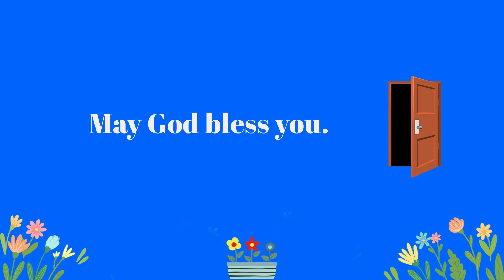I open the door of my heart (ကျွန်ုပ်နှလုံးသားတံခါးဖွင့်ထား)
ကျွန်ုပ်နှလုံးသားတံခါးဖွင့်ထား
Compose - Mee Mee Cho
Artist - Htarwara Lin Hla
Perform - Htarwara Lin Hla, Ananda Min Hla, Ehkayar Lin Hla
Music and Mixing - Zaw Myo Hla
Video made by - Myo Min Hla